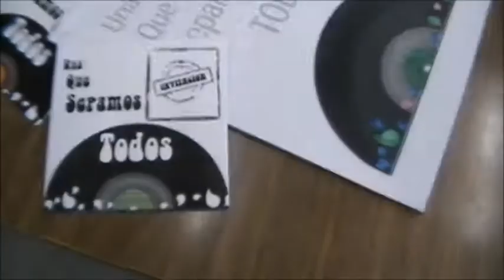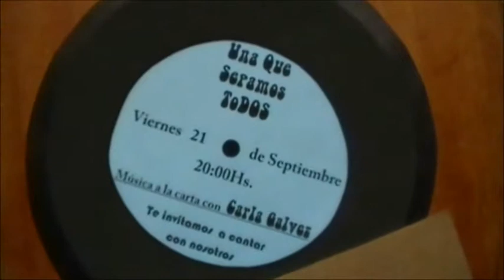"Una que sepamos todos"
La experiencia de canto compartido, coordinado por Carla Gálvez, resultó una verdadera fiesta en la que niños jóvenes y adultos pudieron repasar aquellas canciones que los hicieron felices. El 21 de septiembre en un festejo de la primavera fuera de lo común la biblioteca se lleno de música y voces.